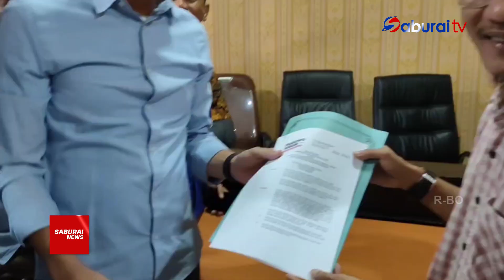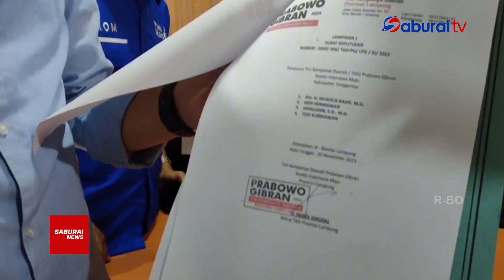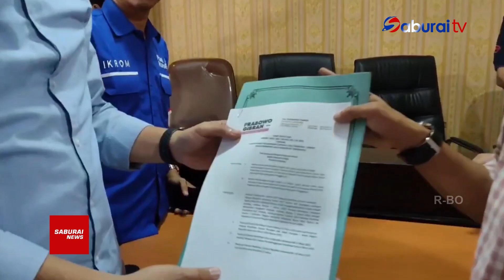TKD Prabowo Gibran Serahkan Nama Tim Kampanye Ke KPU Tanggamus - SaburaiNEWS